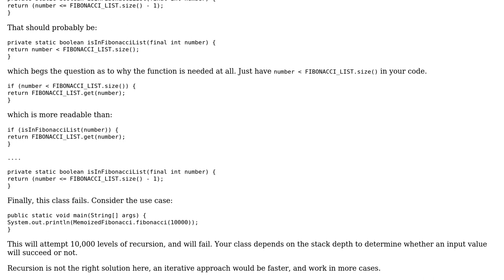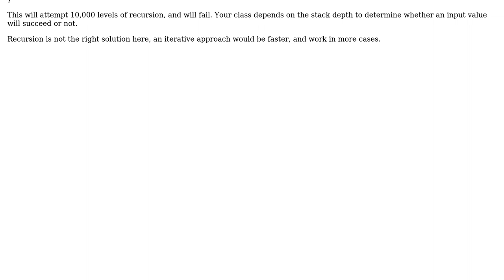Code Review: Memoized Fibonacci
With thanks & praise to God, and with thanks to the many people who have made this project possible! | Content (except music & images) licensed under CC BY-SA | Music | Images & others | With thanks to user skiwi user rolfl user Jamal and the Stack Exchange Network Trademarks are property of their respective owners. You are responsible for your own actions.